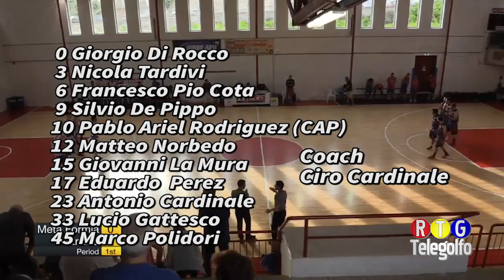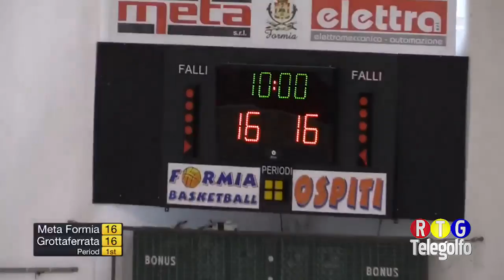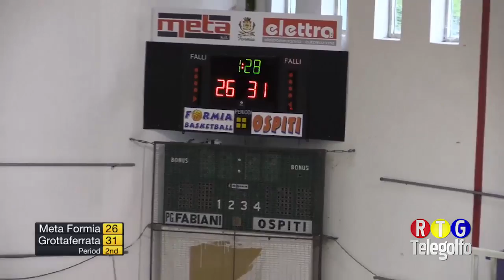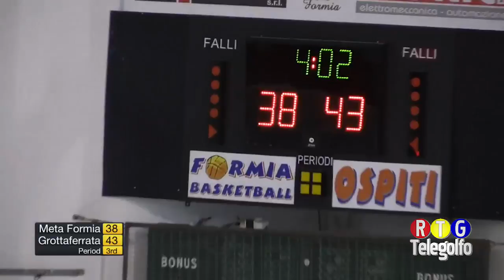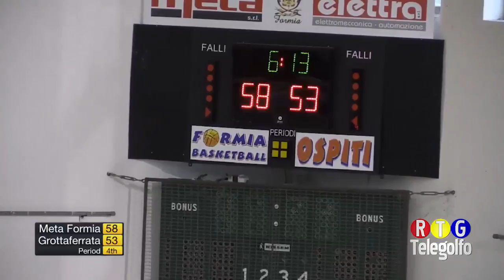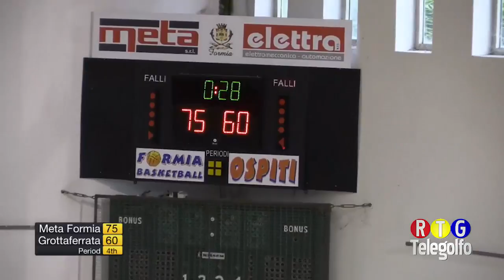Meta Formia Grottaferrata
Gara Integrale del Campionato di Basket serie C Gold Lazio tra Meta Formia BKBall e Grottaferrata